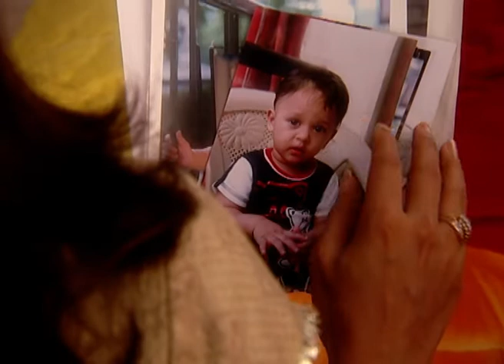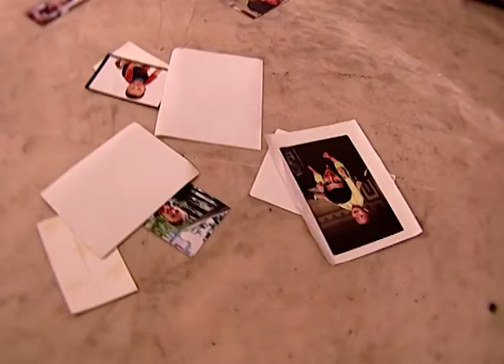Sindoor Tere Naam Ka - Full Ep - 324 - Zee TV